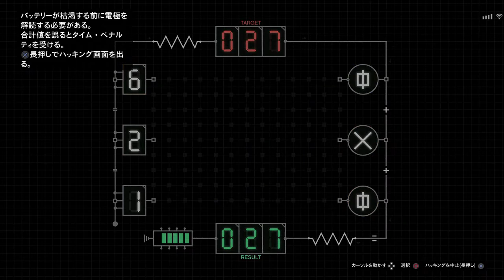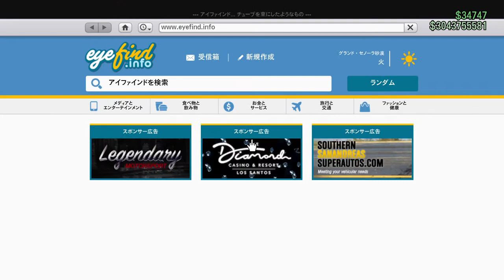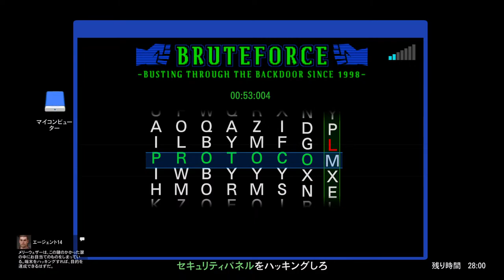🔴イージス日和vol.638🔴何でも聞いて💓GTA質問受付中✨参加型毎日ライブ配信🌟ゲーム実況🎵初心者🔰初見さん歓迎❤️オンラインでノングリッチお金稼ぎ🔷PS4GTA5👍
🔴🔥おまうさんとコラボ配信🔴第二弾🔥超参加型🌟みんなでワッショイ🎵ゲーム実況🎮初心者🔰初見さん大歓迎💓オンラインでノングリッチお金稼ぎ🔷PS4GTA5👍

ラルククビ(笑)
2:02:40

🔵国内有名実況者
🔴ブラックナイト山田さん
◆【GTA5】消されるかもしれないから早めに見た方がいいかも　(ヤバいVCに遭遇)
🔴プレイヤーキル大好きプレイヤーさん
🔴パパテラ【PAPATERA】さん
◆【徹底解説】報酬UPソロで金塊入手する簡単な方法・カヨペリコ強盗・GTAオンライン
◆【最高額】ソロ金塊入手出来る３箇所の倉庫の扉を簡単に開ける方法とポイント・報酬UPカヨペリコ強盗ガイド・GTAオンライン
◆【ソロお金稼ぎ】クイックアプデまとめ２・GTAオンライン・全機種共通
◆【重要】24時間限定イベントアプデまとめ・カヨペリコ報酬2倍にならない注意点・GTAオンライン・全機種共通

【🔥🎥🔥30人ジョブ祭りついて🔥🎥🔥】
🔴毎週、月水金の21:00～24:00頃配信！
⇒PSID【tezza_ch】へ【PSメッセージ】で【ジョブ祭り参加希望】とご連絡下さい。

【✨🛡️✨クルーについて✨🛡️✨】
🔴クルーメンバー随時募集中です。
🔴イージス・セキュリティは公開セッションに集まり、みんなで公開ビジネスや、強盗、レース、デスマ、ジョブ、撮影会をするエンジョイクルーです🎵
🔴しかも毎晩10人～20人、それ以上で(笑)
🔴公開ビジネスだけで、毎日150万ドルは余裕で稼げちゃう🎵💰
🔴ランク1でも、数が集まれば【儲かる】【戦える】【楽しめる】！
🔴そして、永く続くクルーなので安心です👍(現在3年以上)
🔴あなたも入隊してみんなで楽しく儲けませんか？🌠
※入隊にはvcと、公開セッションのみ合流が必須になります。
🔴イージスセキュリティのクルーへ参加希望の方は、
⇒PSID【tezza_ch】へ【PSメッセージ】で【クルー入隊希望】とご連絡下さい。

【💚幹部チャンネル💚】

No.7【ko-hq-ru】

No.8【lucky_star4655】

No.10【hiroken7_0505】

【✨おススメライブ配信者✨】

◆プレキルさんに勝った👊スッスゲェ✨

◆女性実況🌟九州弁がキュート💓なGTA実況✨

◆女性実況💓優しくて面白い💮シージとGTAやるなら✨